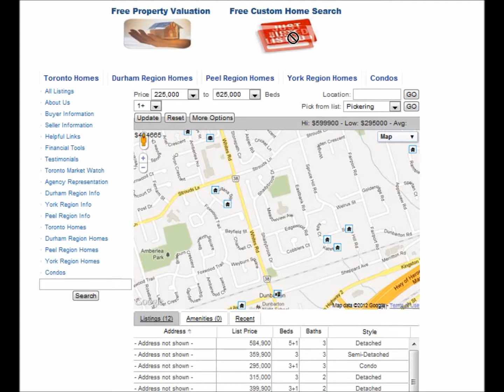Pickering - Briar Wood Gate